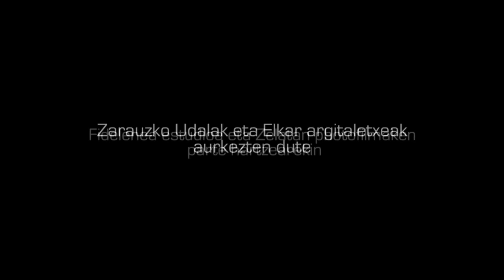Bakarrik eta libre - Imanol Urbietaren kantak - aurkezpen bideoa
Zarauzko Udalaren ekimenez ikusi du argia Bakarrik eta libre. Imanol Urbietaren kantak izeneko diskoak.
Asko zor dio Zarautzek eta Euskal Herriak Imanol Urbietari, eta omenaldi moduan, Zarauzko udalaren ekimenez, eskuartean duzun diskoa bideratu du. Horretarako hainbat talde deitu ditu Udalak: Eñaut Elorrieta, Su ta Gar, Fermin Muguruza, Audience, Petti, Pariak Bai, Joseba Irazoki, Split 77 + Aiora Renteria, Anari eta Ningininginiak, Mursego, Lou Topet, Matxura, Makala Jazz Funk Band eta Pirritx, Porrotx eta Marimotots + Andoni Egaña. Musikari hauek Imanol Urbietaren 14 kantu abestu dituzte, beren erara moldatu eta kantatuz. Hamalau omenaldi, abesti bihurtuta.
Omenaldira, gainera, Jose Luis Zumeta ere gehitu da, disko honetarako propio egin duen koadroarekin.
Aurkezpen bideoa duzue honakoa.